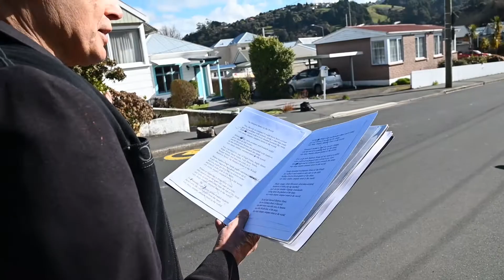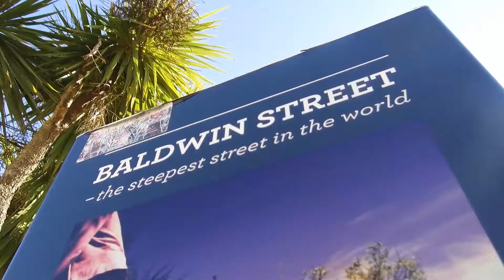David Eggleton named NZ Poet Laureate on Poetry Day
Dunedin poet, writer, reviewer and former Burns Fellow David Eggleton has been appointed as the latest New Zealand Poet Laureate.